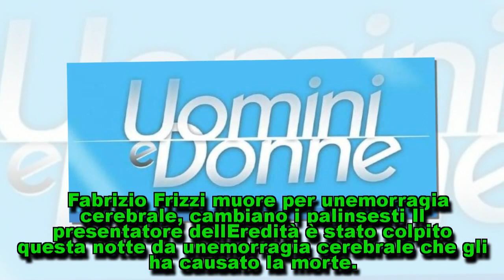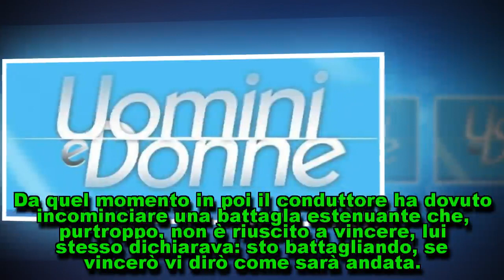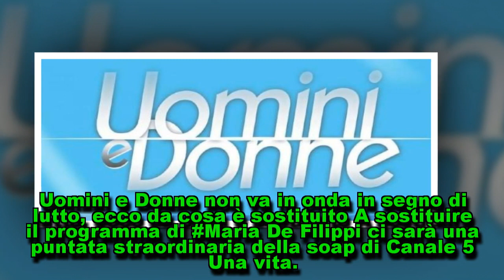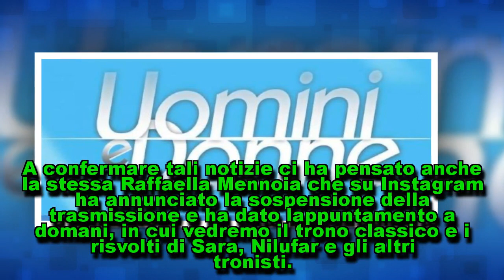Uomini e Donne non viene trasmesso: grave lutto